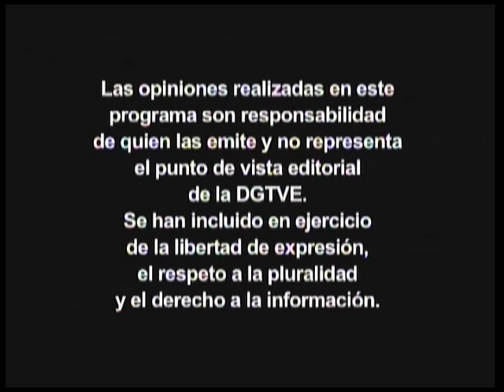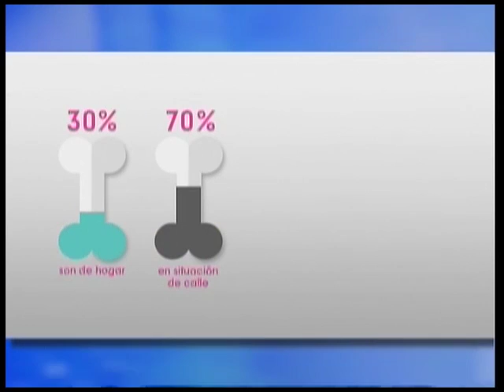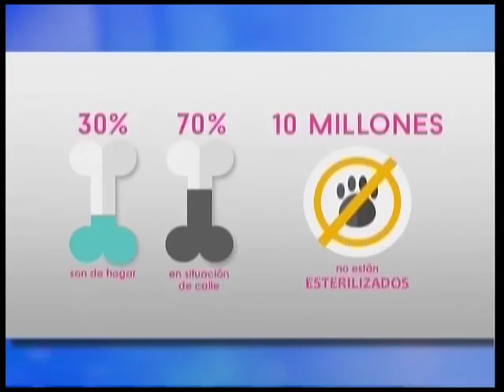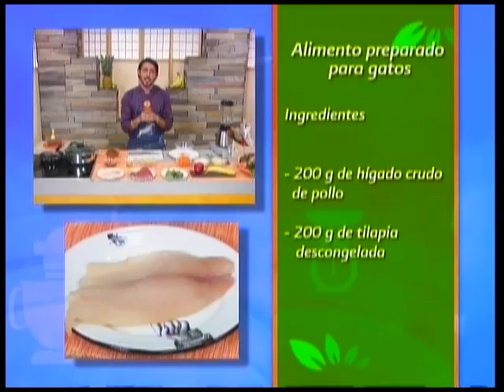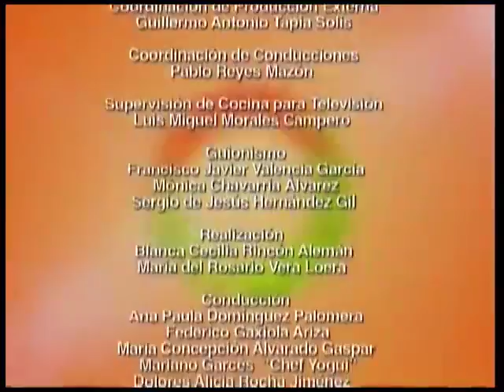Vivir sano Programa 47 Mascotas